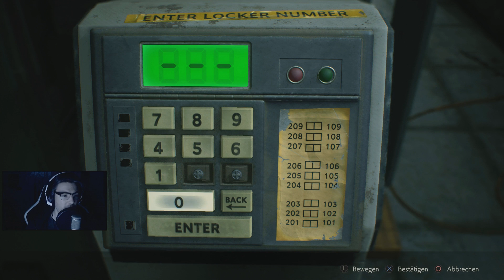Resident Evil 2 Remake #2 - Der Kampf durch die Raccoon City Polizeistation! | LP Deutsch PS4 Pro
Resident Evil 2 Remake  - In dieser Folge müssen wir das Raccoon City Police Department durchsuchen und werden dabei einige Zombies treffen! Viel Spaß mit dem Video ;) . Resident Evil 2 Remake PS4 Pro Deutsch German mit Tilorious
*Wenn ihr dasselbe Spielgefühl haben wollt wie wir dann holt euch das Creator Bundle von G-Portal